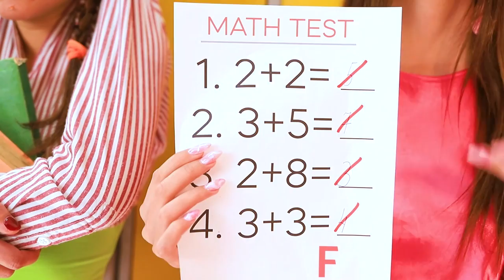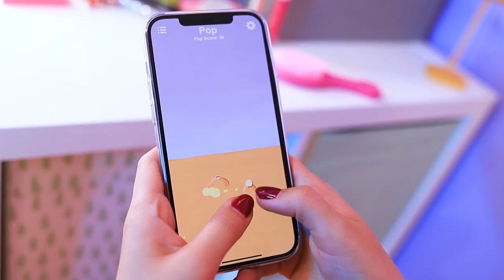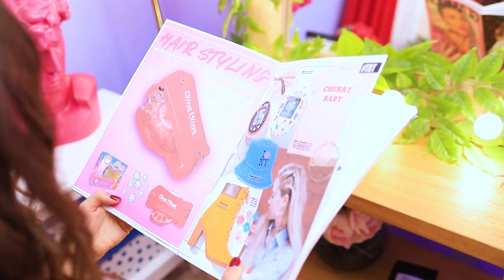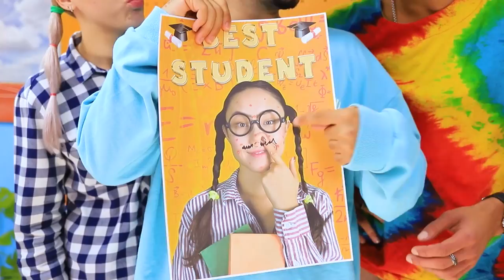How To Become Sailor Moon / Extreme Makeover With Gadgets From TikTok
Nerdy Kim is so into Jack, but he only has eyes for Sailor Moon, and Kim is nothing like her! Thankfully, after she gains the power of the Moon Prism by complete accident, this shy girl gets a chance to have an incredible makeover! Will Kim manage to become a real Sailor Guardian or will she have to give up on her dream of being Jack’s girlfriend? Watch this video to find out!